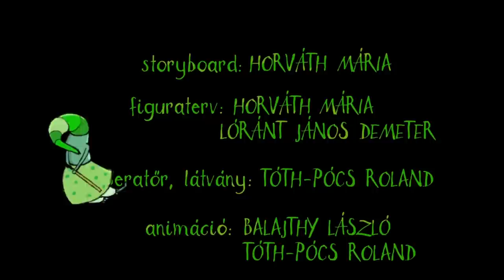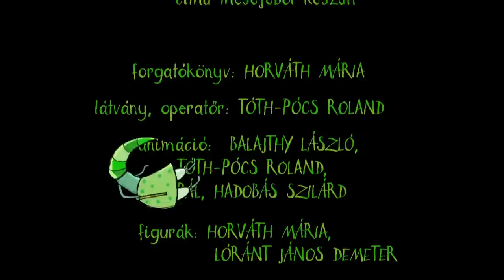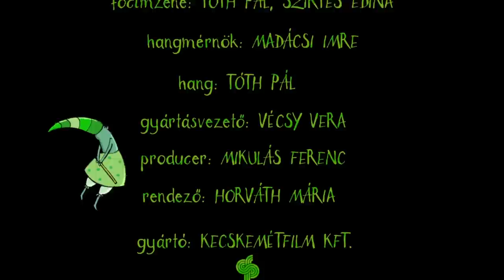A Négyszögletű Kerek Erdő sorozat - összefűzött epizódok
A videóban szereplő epizódok:
Vacskamati virágja
Maminti, a kicsi zöld tündér
Szörnyeteg Lajos, jaj, de álmos

Rendező: Horváth Mária
Zene: Tóth Pál, Szirtes Edina
Producer: Mikulás Ferenc
Gyártó: Kecskemétfilm Kft.